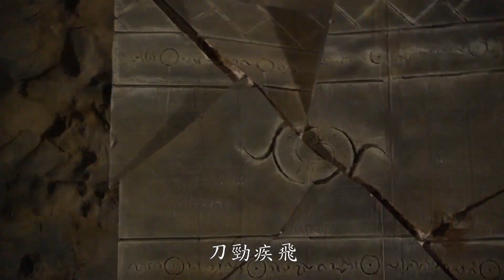【金光救援片段13-2】西劍流闖牢救赤羽 月牙嵐突破封元石 眾人救人後遇上立花雷藏急退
嶄新的片段系列，帶大家一同回味救援的場面~

【金光救援片段7】公子開明欲帶俏如來離開 鬼飄伶與史豔文現身阻擋元邪皇
【金光救援片段10】殘忍聯盟圍殺西劍流 覆面人斷後 山神救走櫻吹雪【2022大年初三節目】
【金光救援片段11】蒼狼三人出極招仍難抗元邪皇 雁王現身為三人爭取時間離開
【金光救援片段12】顥天玄宿內傷未癒遭攻擊 莫離騷及時救援 霽寒霄身份被破
【金光救援片段13-1】西劍流闖牢救赤羽 天宮伊織現身突破五行之陣 卻困封元石